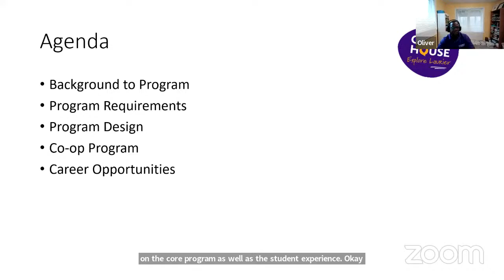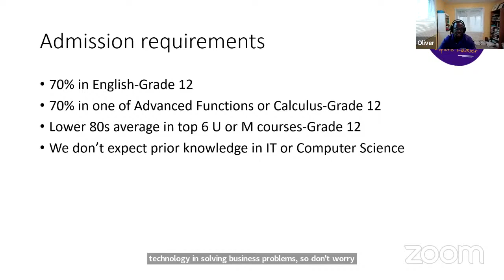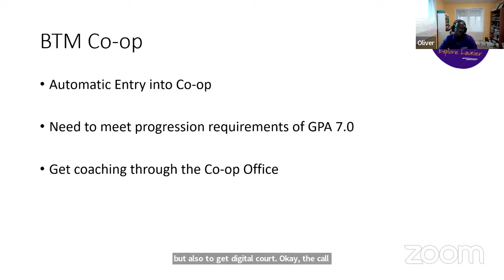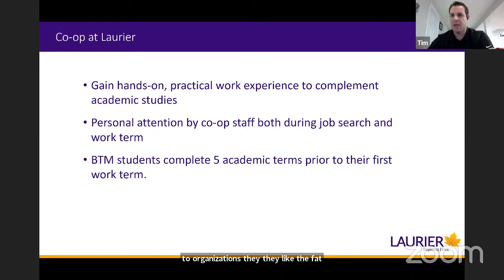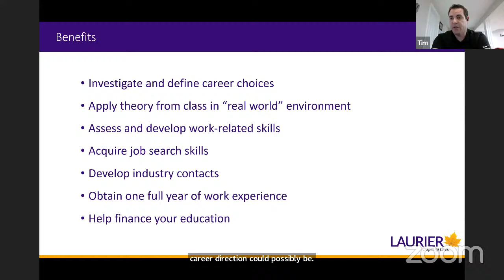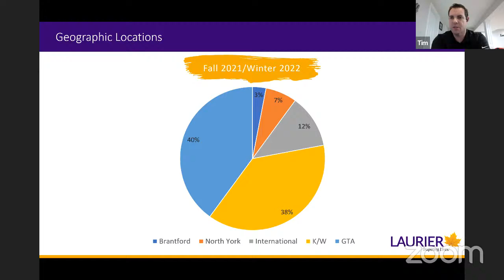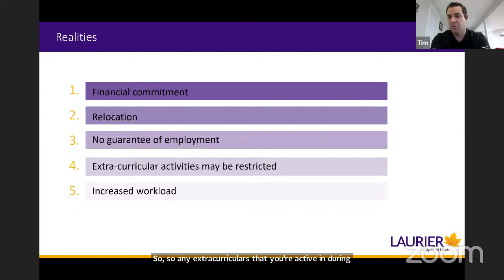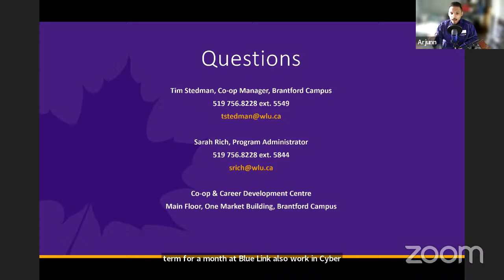Brantford Campus Open House - Business Technology Management (BBTM)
Laurier’s Business Technology Management (BTM) program focuses on optimizing the intersection of the latest innovations in tech and the best of business acumen. Learn about our award-winning faculty who believe in the value of a well-rounded business education. Benefit from a foundational curriculum addressing all aspects of business, then specialize in a specific branch of business with skills that will set you apart in the industry.